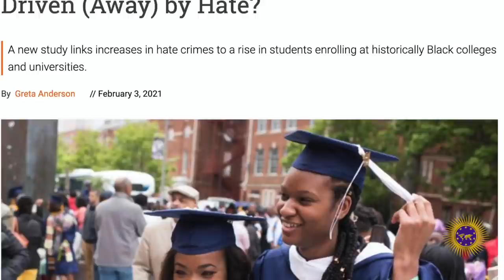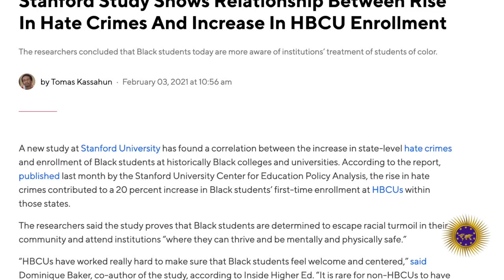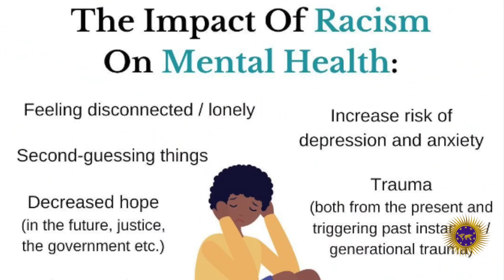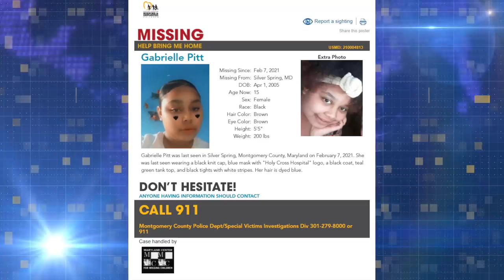Stanford University Study Shows Black Americans Are Enrolling In HBCU's At Higher Rates Due To WS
Even though I prefer Black Americans enrolling in the HBCU's. It's interesting that Stanford is monitoring our movements

2323 Clear Lake City Blvd.